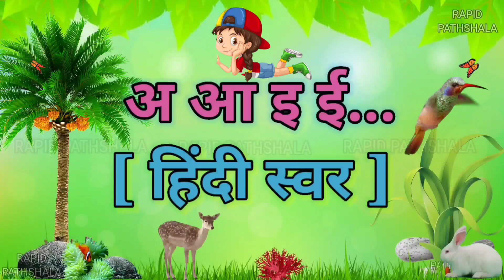अ से अनार, अ आ इ, क से कबूतर, क ख ग, a se anar aa se aam,हिन्दीस्वर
Video highlights :

हिन्दीस्वर
a for apple
abcd
ABC alphabet
kidssong

अआइईउऊएऐओऔ कखगघचछजझ़ं

अनार का मीठा दाना
मीठा
दाना
a anar ka meetha Dana
a anar ka mitha Dana
anar ka meetha Dana
anar ka mitha Dana
meetha
mitha
mita
dana
dna

monkey
snowman
snow
baraf
barf
बर्फ
baby
bachha
cartoon
haddi
skeleton
skelton
kankaal
kankal
khopdi
murgi
murga
cock
cow
dog
fish
bal geet
alphabet song

हिन्दीस्वरabcd
a for apple b for ball
abcdefg
ABCD

best
top 10
top 100
famous
viral videos
viral song
viral
popular
10
20
50
100
dance
dancing

असेअनार
कसेकबूतर
toddlers
kidsvideo
kidseducation

अनारगीत
हिंदी वर्णमाला
बालगीत
हिन्दी व्यंजन
Hindi Alphabet
kids
kidsvideo

अनार वाला
Anar chat

Varnamala Telugu
Sanskrit varnamala

Topic covers :

Varnamala spelling
41 व्यंजन कौन कौन से हैं

वर्णमाला चार्ट
हिंदी वर्णमाला in English
वर्णमाला मराठी

123
2 table
numbers
best song

barakhadi
barahkhadi
बाराखडी
बाराखड़ी
table
tables
pahada
pahade
पहाड़े
पहाड़ा
पहाडा
1 to 100
numbers
spelling

RAPID PATHSHALA